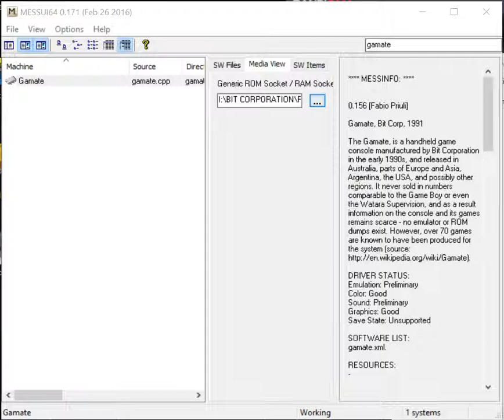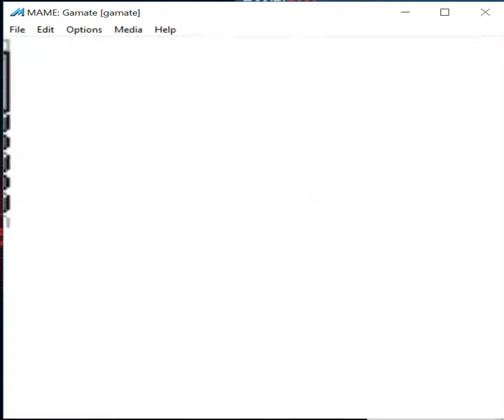Devil Castle - Bit Corporation Gamate - MAME MESSUI64 v0.171 emulator